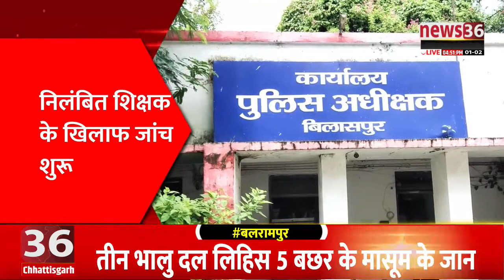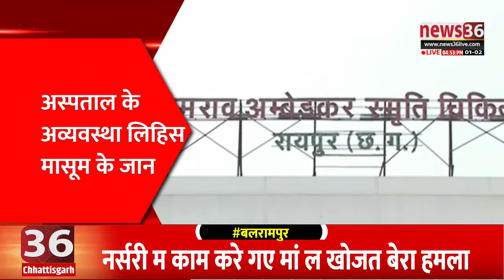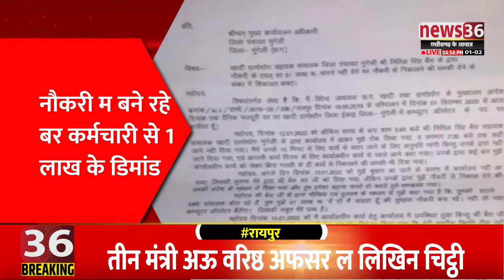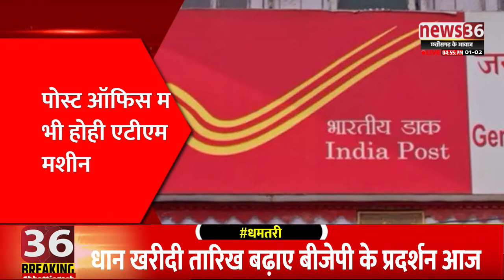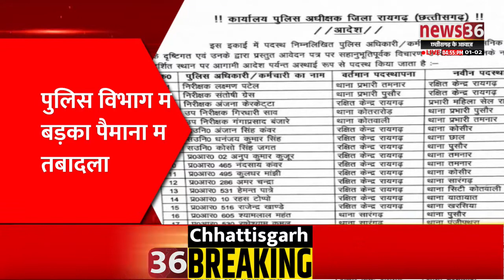छत्तीसगढ़ के दिनभर के हर छोटे बड़े ख़बर म फटाफट नजर ।। ख़बर हकन के ।। 1 फरवरी 2022